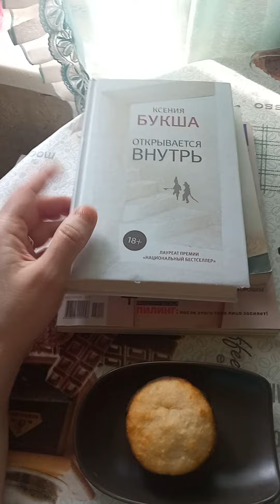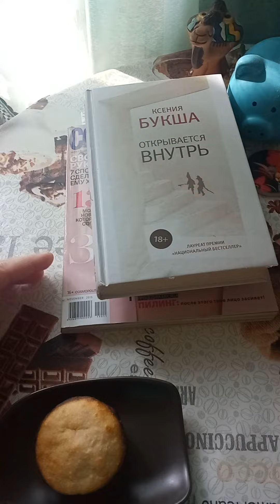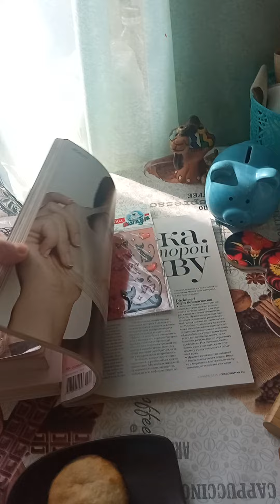ЗВД: рассольник, кексы и депрессивная проза